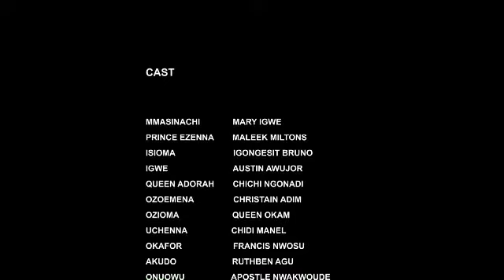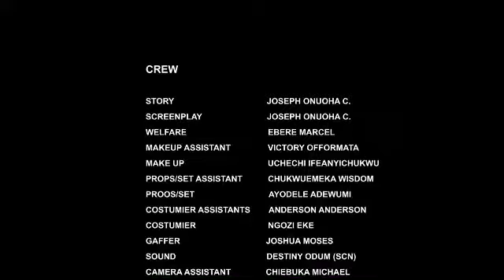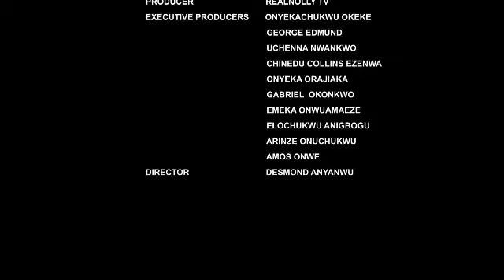D PALMWINE SELLER DIDNT KNW D MAN SHE ALWAYS DRM ABT IS D PRINCE OF HER VILLAGE 1 || NEW MOVIE 2022